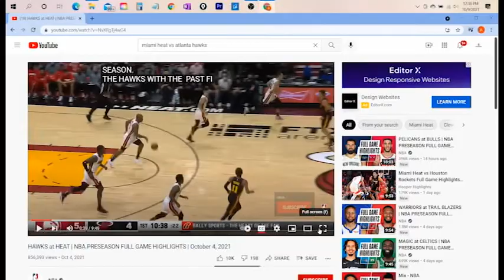What Kyle Lowry brings to the Miami Heat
Adel from Fundamentalball.com breaks down what a true point guard's role is on a team.  What Kyle Lowry brings to the NBA's Miami Heat.  How does this impact Jimmy Butler and Bam Adebayo.  He will pay big dividends in the 3rd and 4th quarter of games by his impact early.

Twitter.com/fundamentalbal2
Twitter.com/SteelersAdel
Instagram.com/Fundamentalball